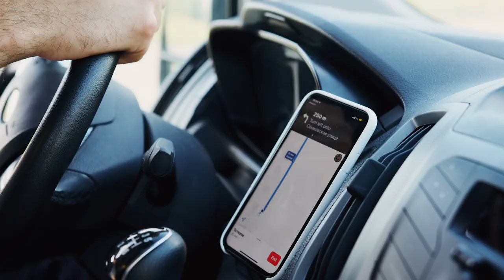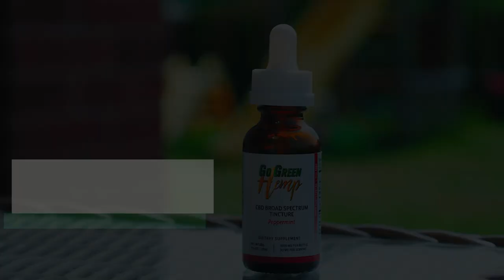Top 5 dalykai prieš einant miegoti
CBD aliejus ir kiti CBD produktai tiesiai iš JAV ekologiškų ūkių su nuolaidos kodu "zizas" tik čia: